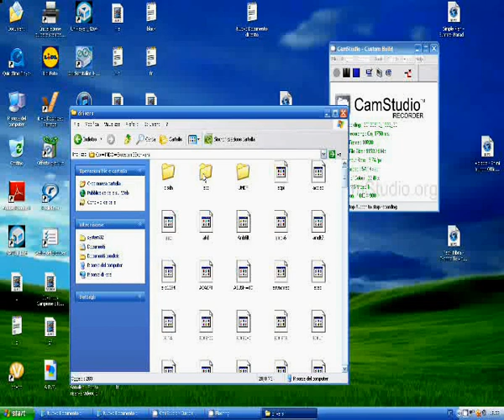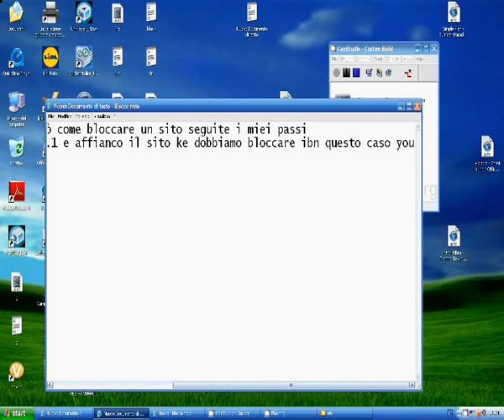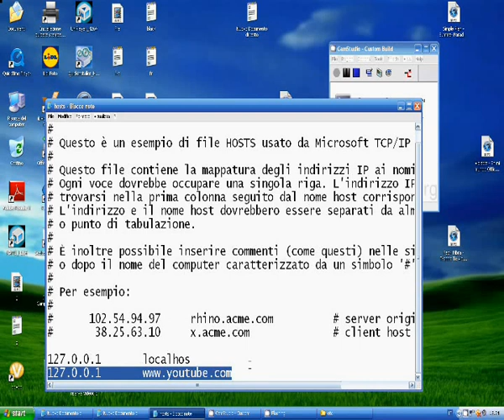Come bloccare un sito sul nostro pc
Visto ke nn si vede tanto bene, il percorso è    Risorse del computer/Disco locale :C/WINDOWS/system32/drivers/etc/hosts.